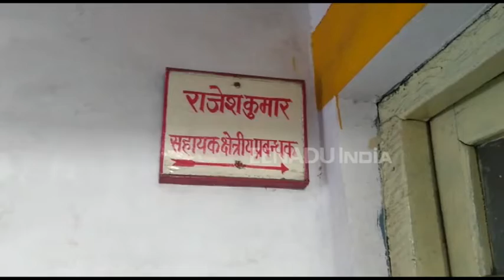बदायूं : भाई दूज पर बहनों को गंतव्य तक पहुंचने में नाकाम रही रोडवेज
बदायूं : भाई दूज के त्योहार पर बसों में भारी भीड़ रही. रोडवेज पर महिलाओं की भारी भीड़ बसों का इंतज़ार करती दिखाई दी. इस दौरान रोडवेज की काफी लापरवाही भी सामने आयी. पूछताछ केंद्र पर कोई भी कर्मचारी नहीं बैठा. वहीं एआरएम  कार्यालय पर भी ताला लटका रहा.